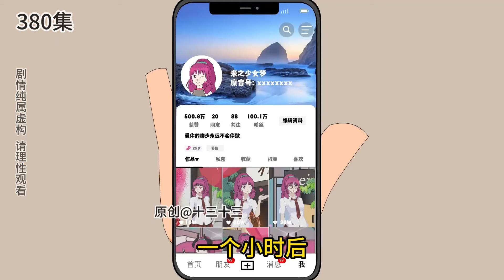🈴 十三幫初戀介紹工作，不料卻慘遭其父母誤會，得知十三的真實身份後老丈人卻傻眼了！【十三十三】